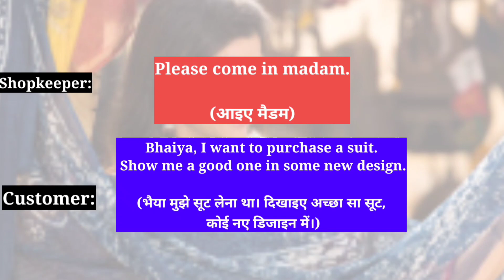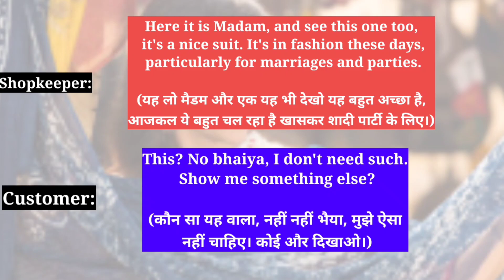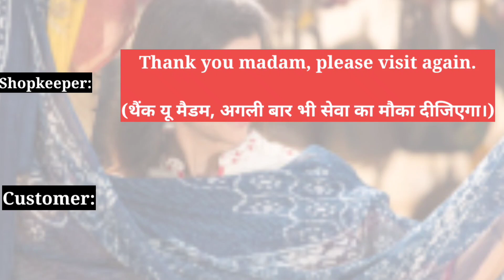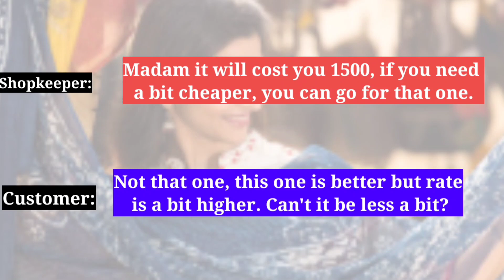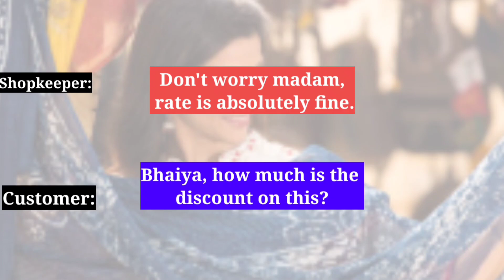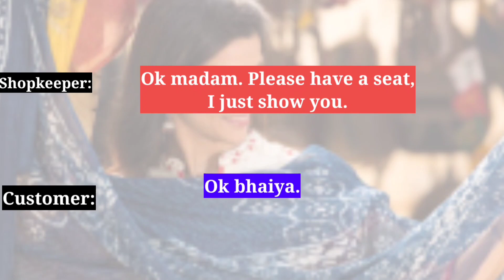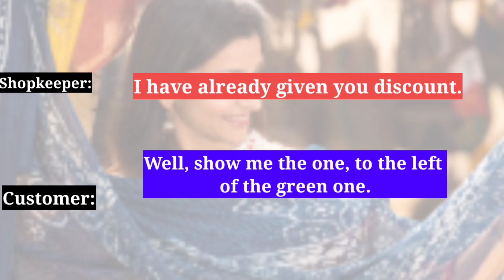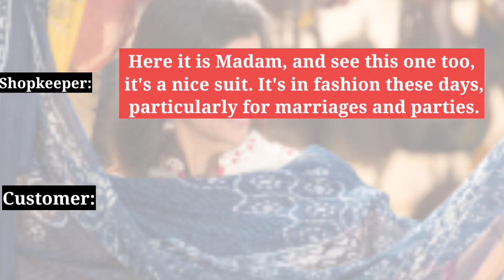केवल 5 मिनट Daily मेरे साथ practice करिए फिर देखिए फर्क।। ये है तरीका English Practice का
जिन लोगों के पास कोई भी इंग्लिश स्पीकिंग प्रैक्टिस पार्टनर नहीं है, वह लोग मेरे साथ, मेरे वीडियोस पर प्रैक्टिस कर सकते हैं। एक बार नहीं, आप कई-कई बार Practice कर सकते हैं मेरे साथ। वह भी फ्री में।

अगर आपको मेरा यह इंग्लिश पढ़ाने का तरीका अच्छा लगता है तो प्लीज Support करिए।